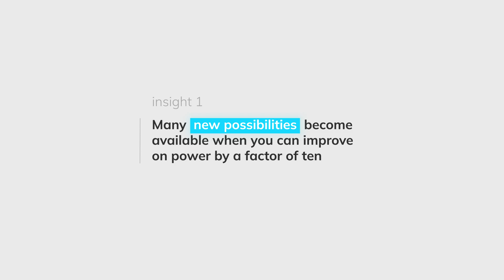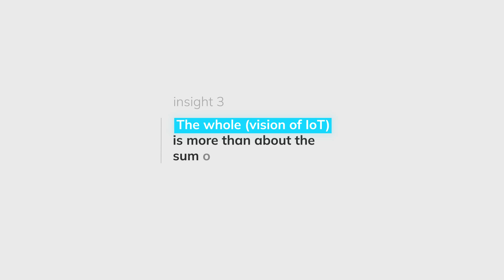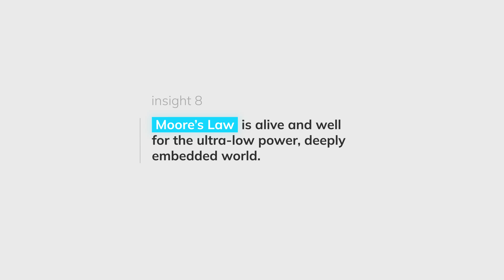Ambiq Top 10 Insights on Portable Connected Devices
In 1999, Neil Gershenfeld wrote in When Things Start to Think: "Beyond seeking to make computers ubiquitous, we should try to make them unobtrusive…." Ten years later, Ambiq was founded with the mission to turn that unobtrusive, ubiquitous computing into a reality. Armed with the patented sub-threshold circuit technology, we have since revolutionized the power efficiency of edges to help realize the vision of the Internet of Things (IoT), one device at a time.

Timestamp:
0:05 Intro
1:09 Basic Information
1:55 Detailed information
2:43 Outro